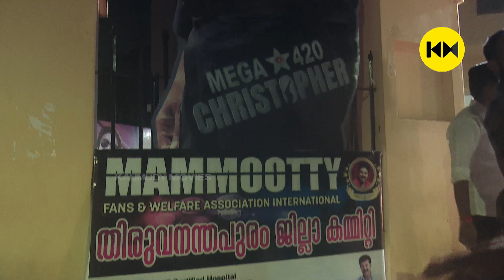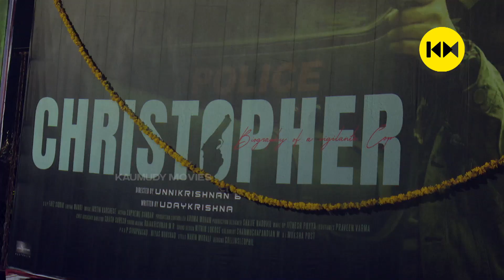ക്രിസ്റ്റഫറിനെ വരവേൽക്കാനുള്ള ഒരുക്കങ്ങൾ തുടങ്ങി മമ്മൂട്ടി ആരാധകർ | Christopher | Mammootty Fans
Christopher is an upcoming Indian Malayalam-language action thriller film directed by B. Unnikrishnan and written by Udaykrishna starring Mammootty in the lead role. The cinematography is handled by Faiz Siddik and the music is composed by Justin Varghese.